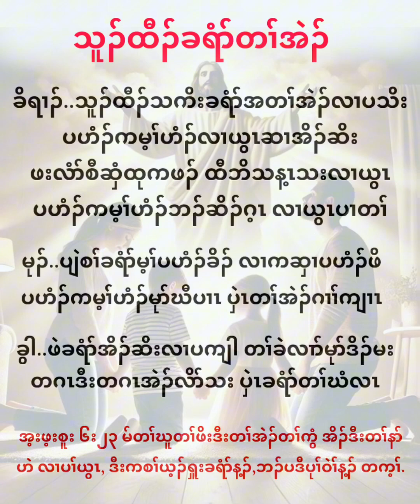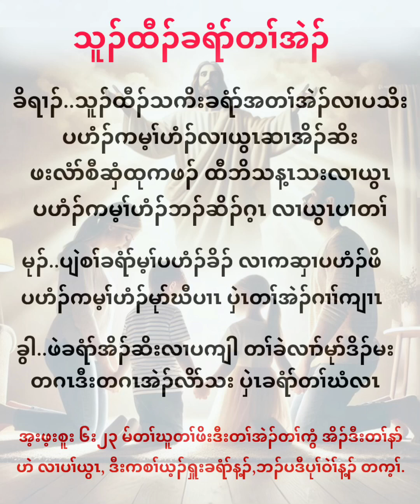Karen song သူၣ်ထီၣ်ခရံာ်တၢ်အဲၣ်